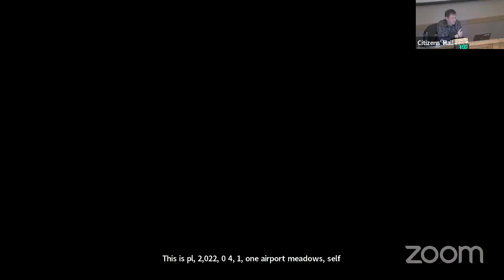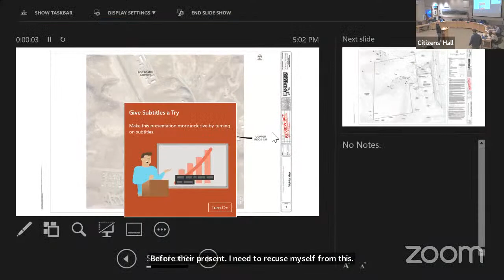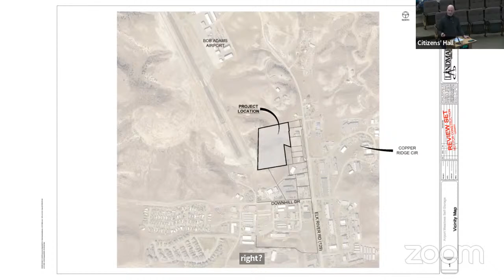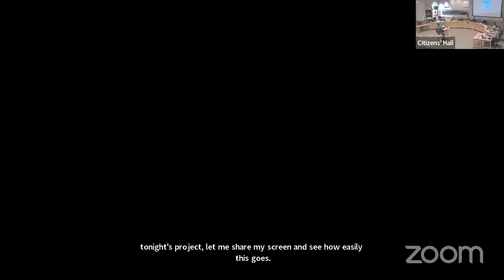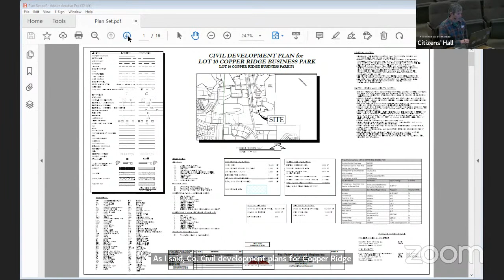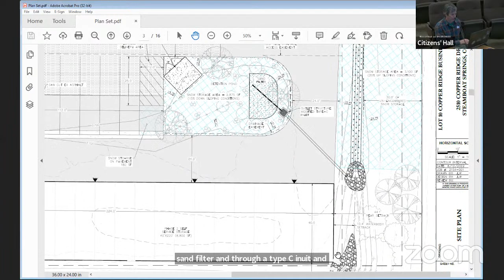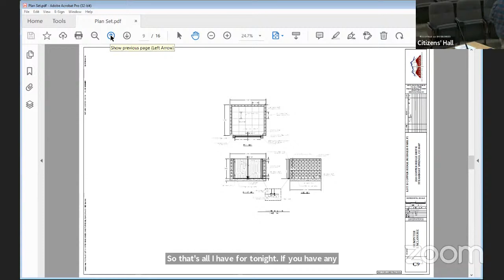Planning Commission - January 26, 2023